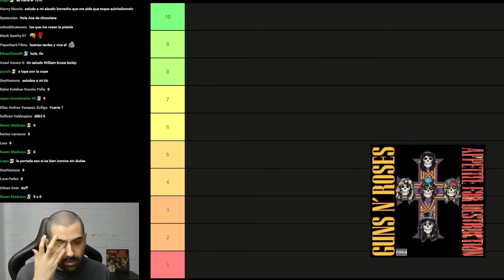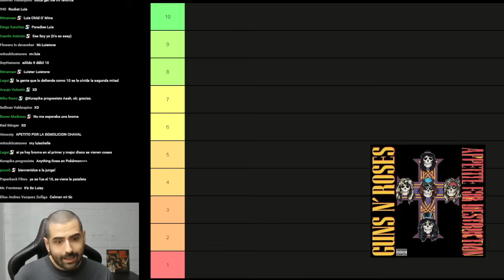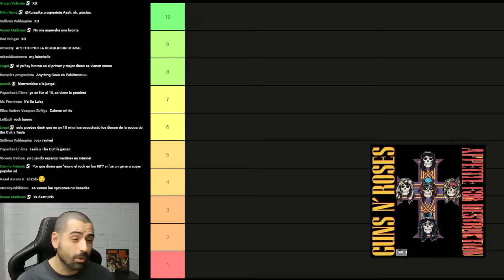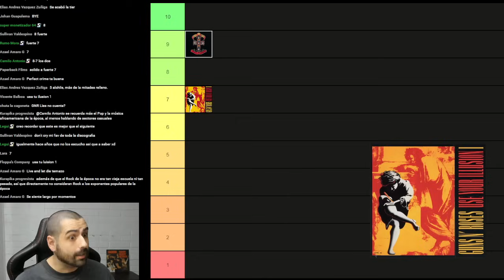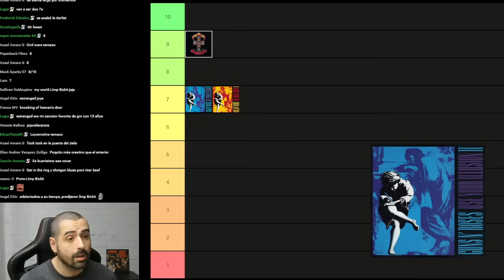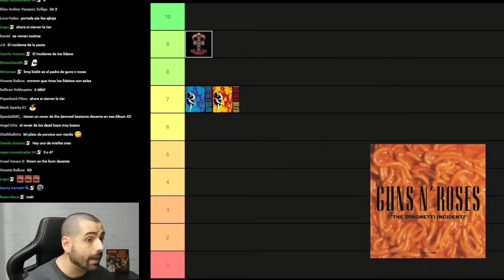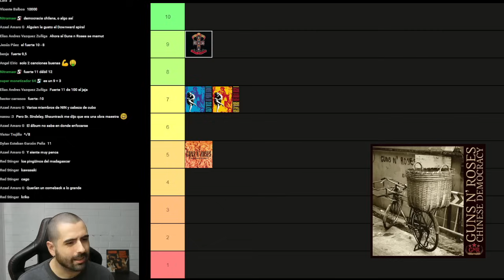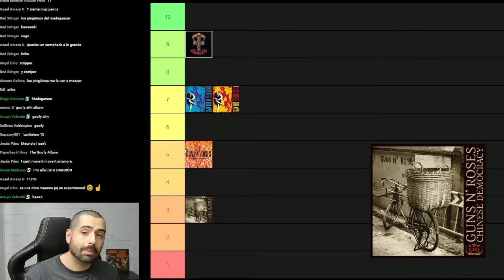Guns n' Roses: Del Mejor al Peor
00:00 Intro
1:12 Appetite for Destruction
7:37 Use Your Illusion I
10:44 Use Your Illusion II
13:09 The Spaghetti Incident
15:41 Chinese Democracy